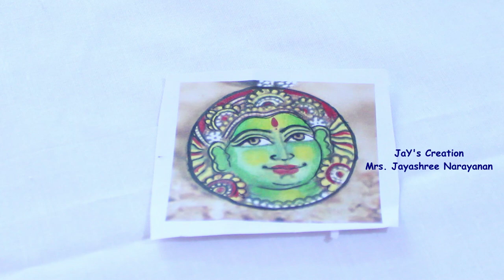Onam Special || DIY || Pendant - Decoupage style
Hi Friends,

Here is a simple ONAM Special DIY  Pendant - Decoupage style that you can make to match your costume.

Enjoy making this at home.

Keep watching this channel for more such exiting easy art and craft work.

Happy viewing :)